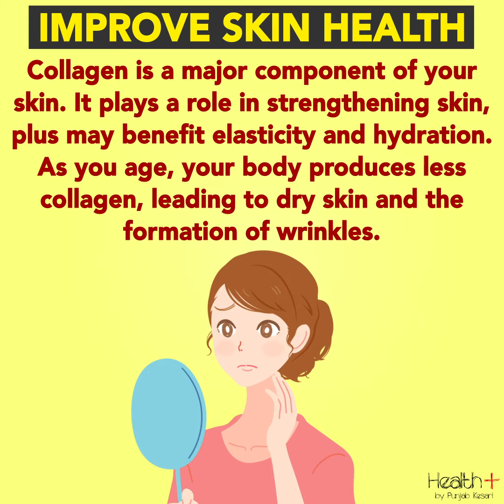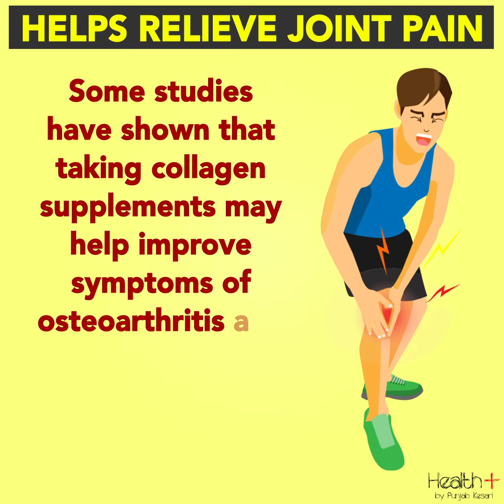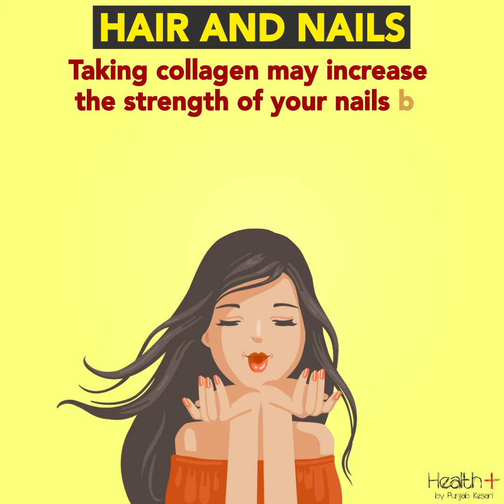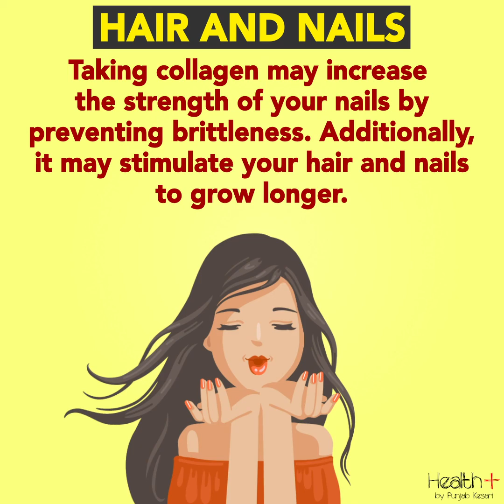Top 5 Benefits of Taking Collagen Supplements